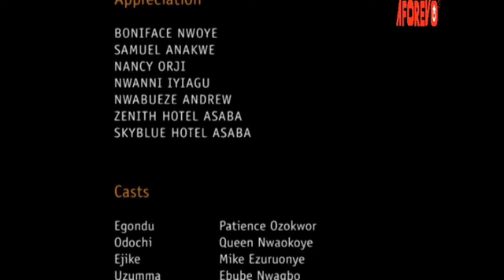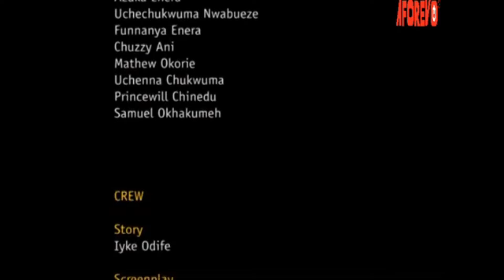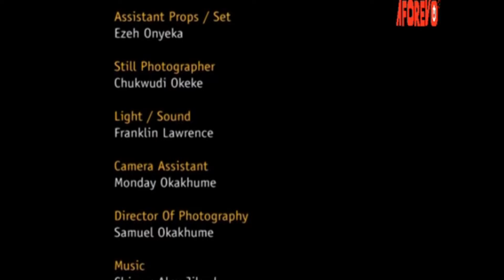MY SLAVE MAIDEN CAN'T TAKE AWAY MY PRINCE (QUEEN NWOKOYE, EBUBE NWAGBO, MIKE) OLD NIGERIAN MOVIES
THE EVIL QUEEN (full movie)

In This Nigerian Epic Movies...The beauty of Uzumma a slave maiden astonished the entire village that prince's sorted for her hand in marriage. It was a great feud between these Prince's on who marries her. But Uzumma will not be in a haste to make her decision.
STARRING: PATIENCE OZOKWOR, EBUBE NWAGO, QUEEN NWOKOYE, MIKE EZURUONYE.

THE EVIL QUEEN : THE SLAVE MAIDEN AND THE EVIL QUEEN | BEST OF PATIENCE OZOKWOR | AFRICAN MOVIES

BEST OF EUBE NWAGBO AND QUEEN NWOKOYE MOVIES